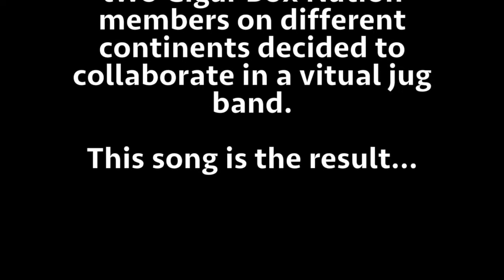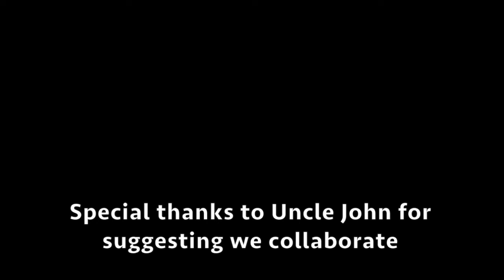Mail Truck Blues (collaboration with Buggy)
I collaborated with Buggy (C) from Cigar Box Nation to create this bluesy track. We may live on different continents but we were still able to form a virtual jug band. This song was recorded one instrument at a time and mastered by me. I think we're both pretty happy with the result. Thanks Buggy!